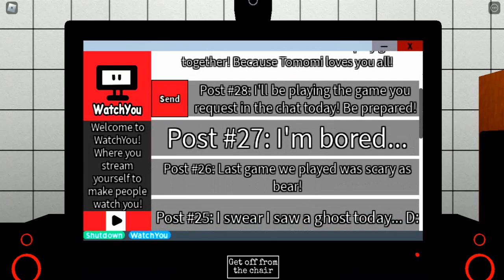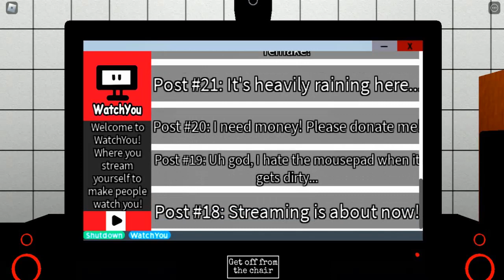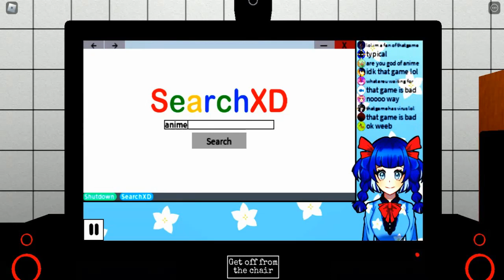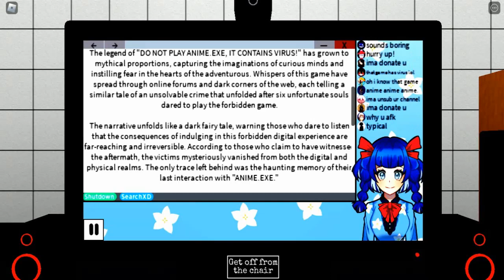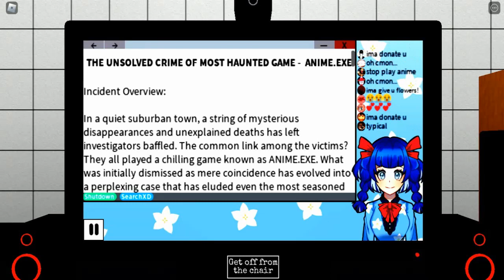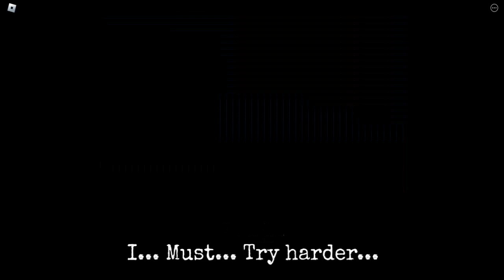Roblox Gaming with Tomomi Bad Ending 3 Playthrough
Playlist's Link :

Roblox gameplay

List video's